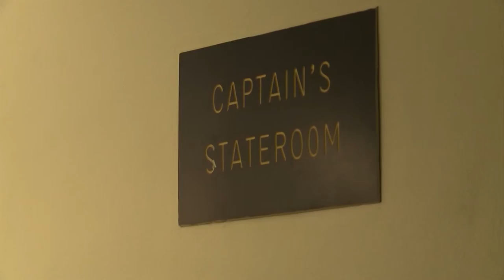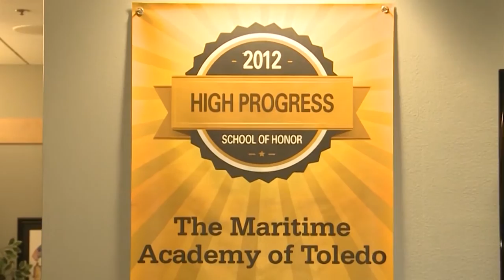Maritime School of Toledo (Great Lakes Today) on Ideas 11-23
A story on The Maritime Academy of Toledo featured on the 11-23-16 episode of Ideas.

Produced by Tim Dubravetz.